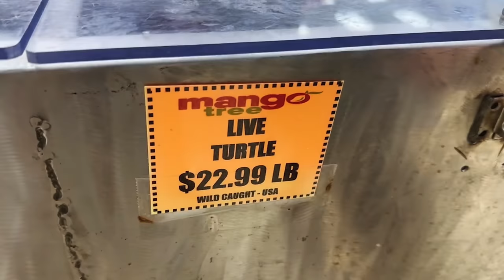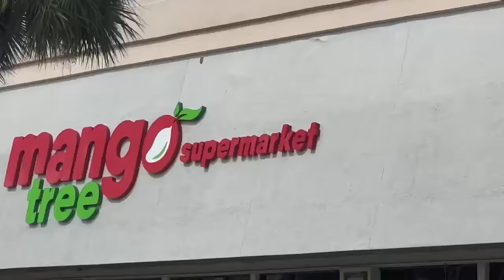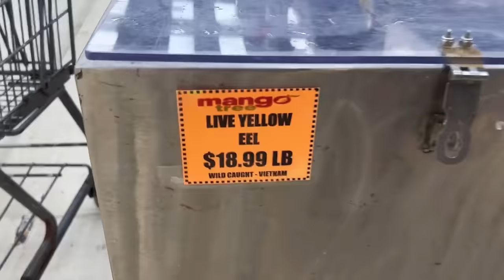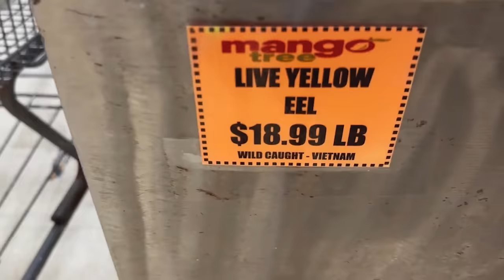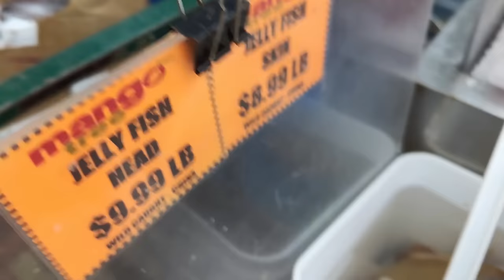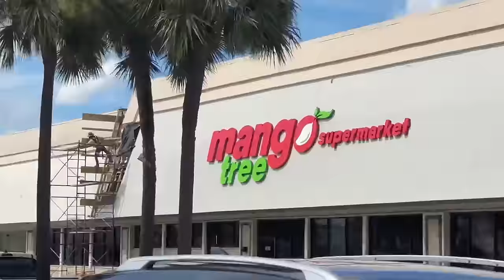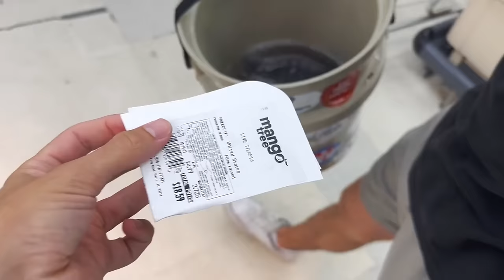We Bought LIVE FISH and EELS From a Foreign Food Market...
Today we traveled to a foreign food market that sells live fish, frogs, eels, turtles, crabs, and so much more so save them and bring them home to one of our ponds.

-Jack @fishguyjack
-Brooke @Brookegentile
-Chris @fishguychris_
Tiktoks: @thefishguys_